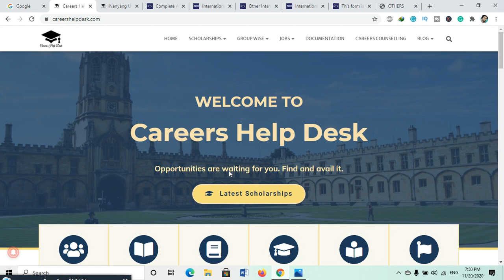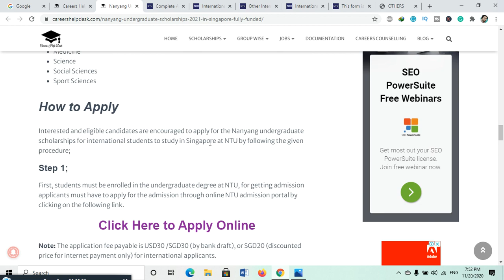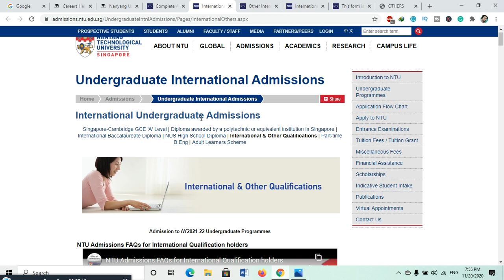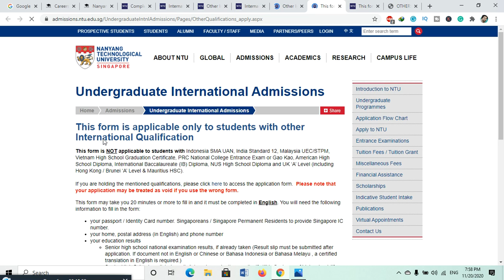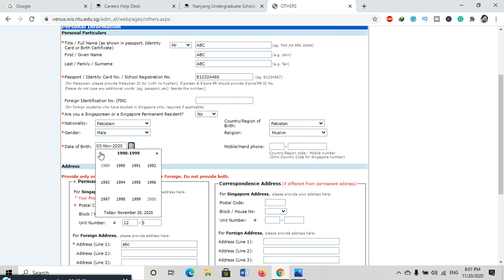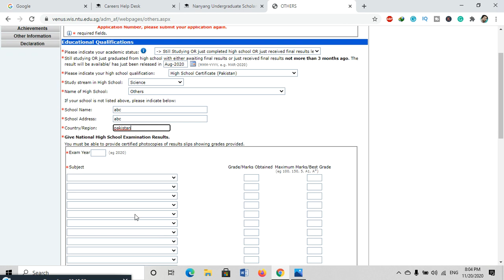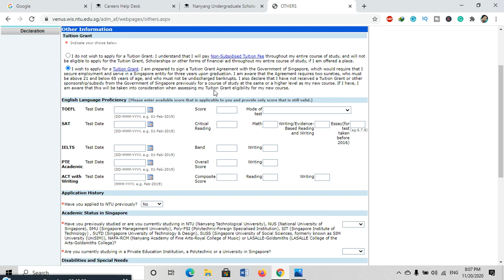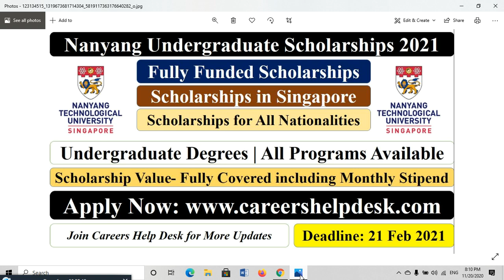Nanyang Undergraduate Scholarships 2021 | Scholarships in Singapore | (Fully Funded)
Nanyang Scholarship 2021 is open now. The Nanyang Undergraduate Scholarships 2021 is inviting applications for fully-funded scholarships to study in Singapore. Singapore Scholarships for International Students is now open for Nanyang Technological University. NTU Scholarships are fully funded financial support to international students to pursue their higher study in Singapore at Nanyang Technological University.
Nanyang Undergraduate Scholarships 2021 for international is designed by the NTU Scholarships and Financial aid and Ministry of Education to attract the international students for Undergraduate degrees’ scholarships. If you are looking for undergraduate scholarships to study abroad then NTU undergraduate scholarships 2021 is offering you a good chance to start your new educational career to study in Singapore with Fully Funded undergraduate scholarships. Applicants can apply in any field of study for admission and undergraduate scholarships in Singapore.
The Nanyang Scholarship, NTU’s most prestigious undergraduate scholarship, is awarded to senior freshmen pursuing undergraduate programs. The Nanyang Scholarship recognizes students who excel academically, demonstrate strong leadership skills, and maintain a consistent curriculum record. Therefore, it is important to be prepared at every stage of the application and interview process.

The Nanyang Technological University, Singapore is the second oldest public autonomous research university in Singapore. NTU has been ranked as overall 1st in the ranking of young universities in the QS world university ranking since 2015 as of August 2020.